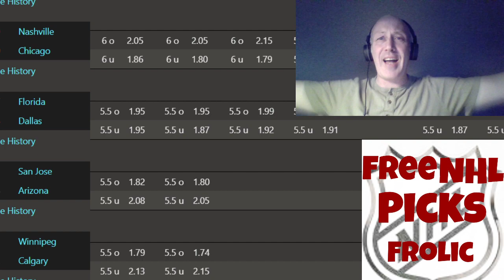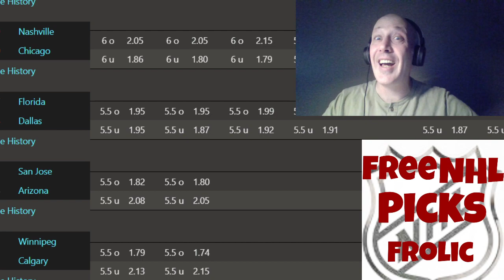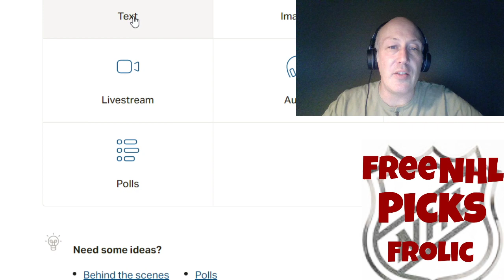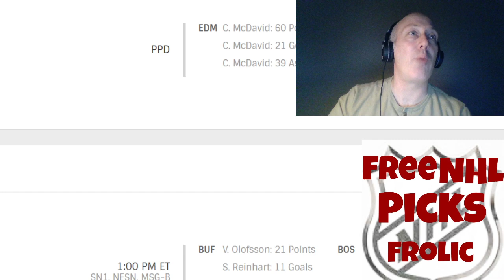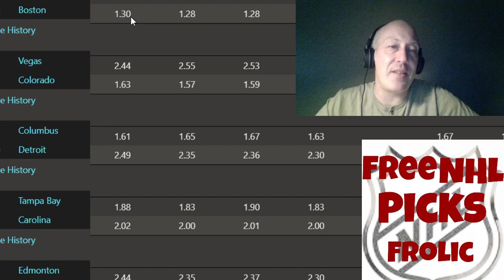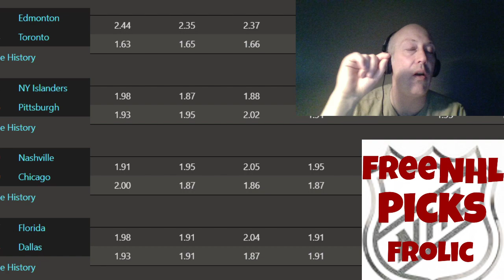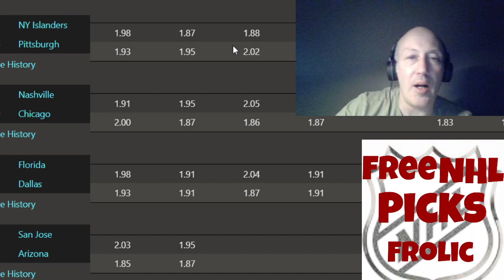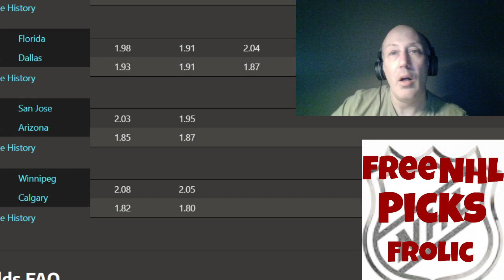NHL Picks And Predictions Frolic | Quick Picks In First Five Minutes | All Games | March 27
I go over all the sides and totals for all games for Saturday and take a look at how well we did the day before . For all the picks for all sports and our pick of the day head this way }